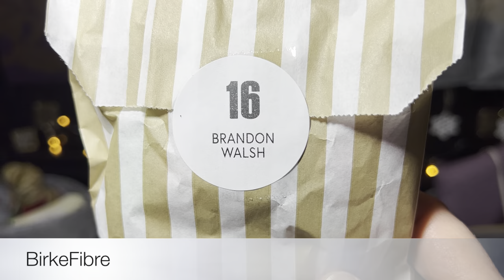Vlogmas 2022 - December 16th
Welcome to Vlogmas2022!
My name is Malene. I am a Danish knitter/musician living in the northern part of Denmark. Thank you so much for choosing to stop by and Happy December:-)

Socks of the Day:
Heel Toe Do Si Do by Kay Litton
Yarn: Stripey Cat Yarns, Beleweled / cc: Filcolana, arwetta classic, midnight blue

Ella’s Socks of the Day:
DK vanilla socks (shortie version)
Yarn: Ladybug Yarn, primrose

Advent makes: Jelly Roll Blanket by Kay F. Jones

The Cozy Knitter advent socks - I am doing a vanilla sock with a shadow wrap heel.

Tea advent: Perch's Thehandel www. perchs.dk